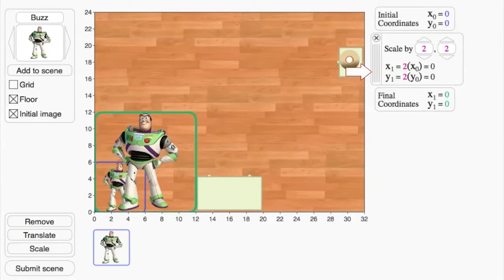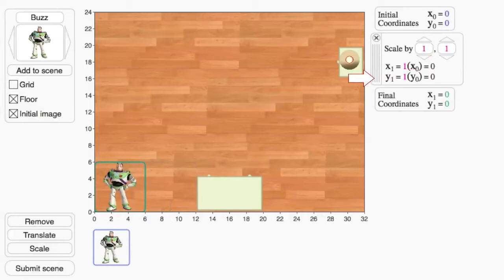Pixar w pudełku - plany filmowe - przekształcenia geometryczne - 3. Skalowanie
Odkryj, razem z Pixarem i Khan Academy, jak wirtualne plany filmowe są tworzone za pomocą przekształceń geometrycznych